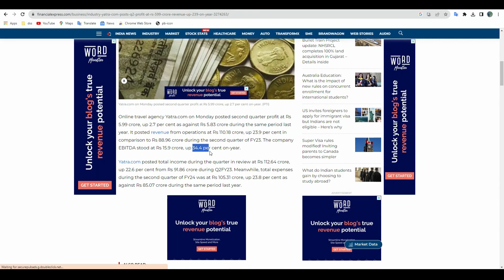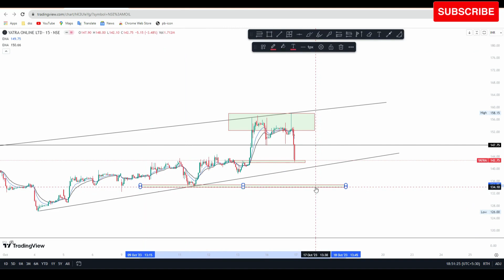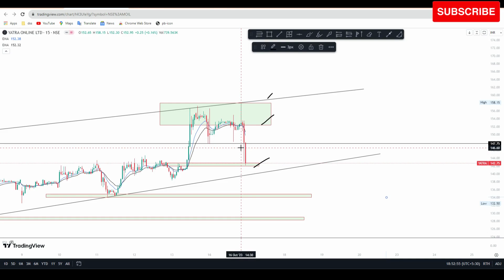yatra online share latest news | yatra online share target | yatra online share analysis